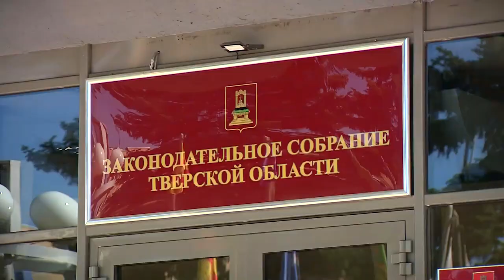В детском саду №161 на улице Фрунзе ведется установка детского игрового комплекса